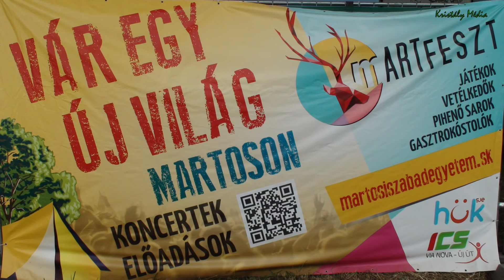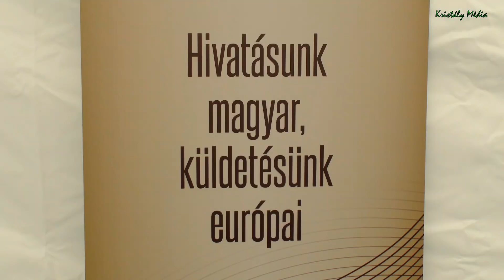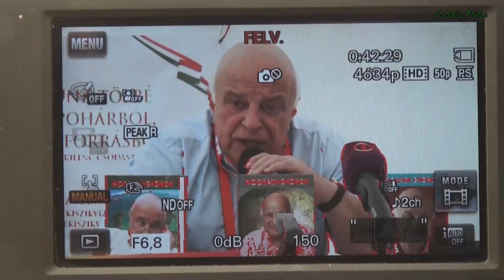Martoson Németh Szilárd és Nógrádi György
Német Szilárd és Nógrádi György beszélgetése a honvédelemről és a nemzetbiztonságról.

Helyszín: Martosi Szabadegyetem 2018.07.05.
Készítette: Barabás Csaba